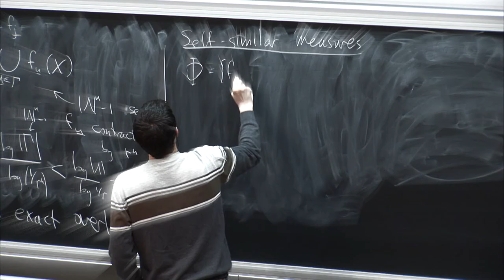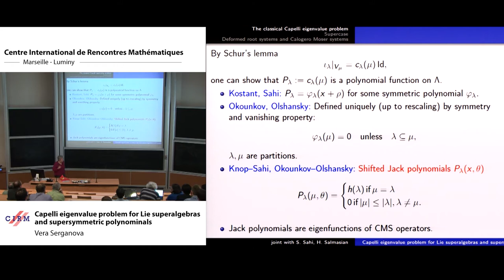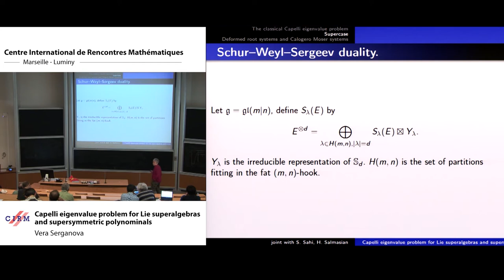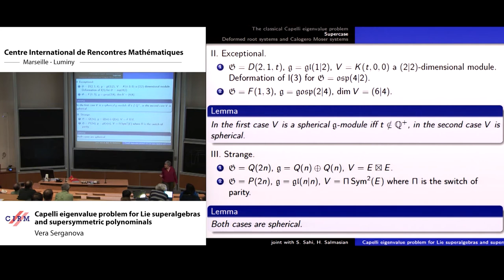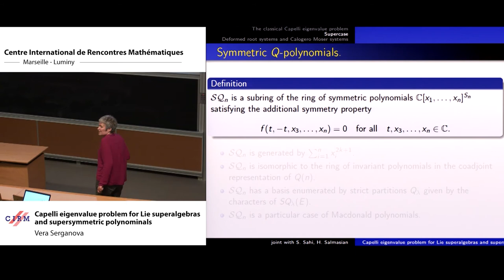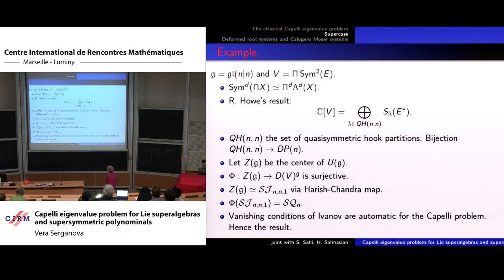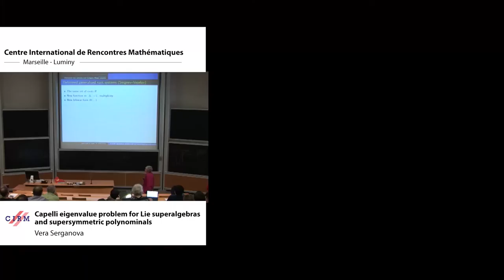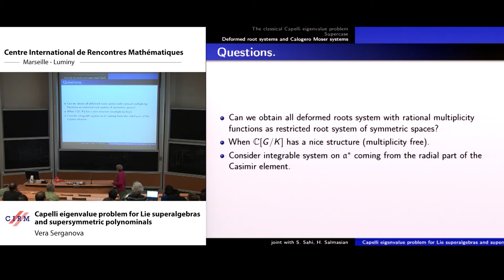Vera Serganova: Capelli eigenvalue problem for Lie superalgebras and supersymetric polynominals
Abstract: We study invariant differential operators on representations of supergroups associated with simple Jordan superalgebras, in the classical case this problem goes back to Kostant. Eigenvalues of Capelli differential operators give interesting families of polynomials such as super Jack polynomials of Sergeev and Veselov and factorial Schur polynomials of Okounkov and Ivanov. We also discuss connection with deformed Calogero-Moser systems in the super case.

Recording during the meeting "Representation Theory, Mathematical Physics and Integrable Systems" the June 7,  2018 at the Centre International de Rencontres Mathématiques (Marseille, France)